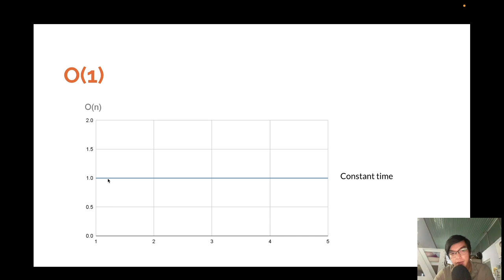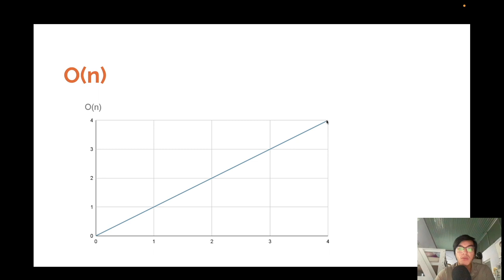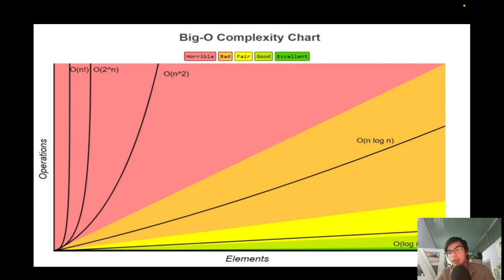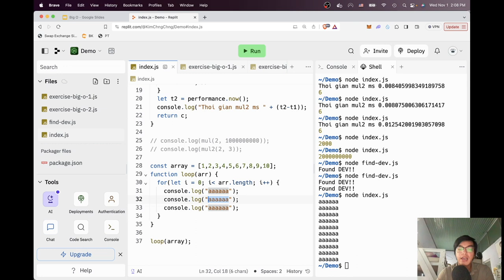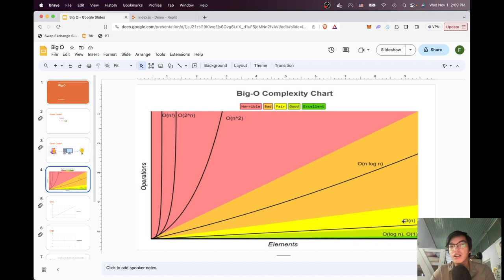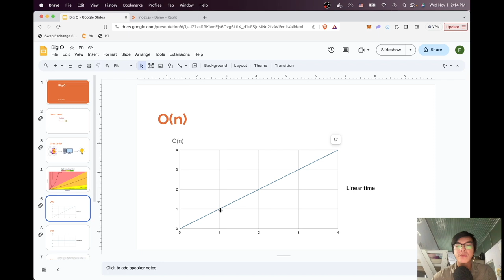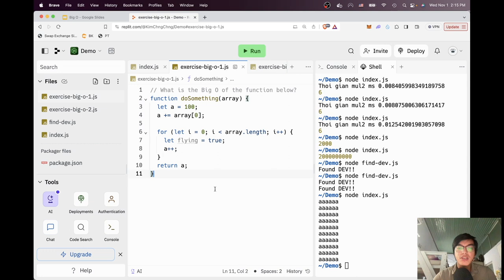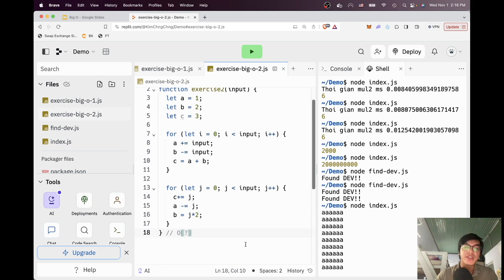[Cấu trúc dữ liệu và giải thuật] - Big O - O(n) là gì?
Chào mọi người! Trong video này, chúng ta sẽ tìm hiểu về độ phức tạp O(n), một khái niệm quan trọng trong khoa học máy tính. Chúng ta sẽ khám phá O(n) là gì, và tại sao nó quan trọng trong việc đánh giá hiệu suất của các thuật toán và chương trình máy tính. Chúng ta sẽ tìm hiểu cách độ phức tạp O(n) ảnh hưởng đến thời gian thực hiện và tài nguyên cần thiết. Nếu bạn quan tâm đến tối ưu hóa hiệu suất và làm thế nào để xử lý các tác vụ với độ phức tạp tuyến tính, hãy cùng chúng tôi khám phá O(n) trong video này.